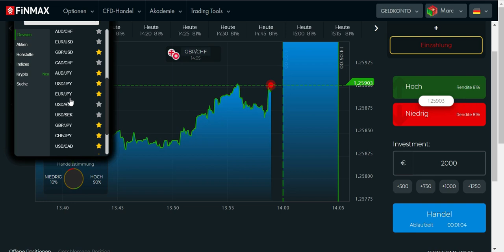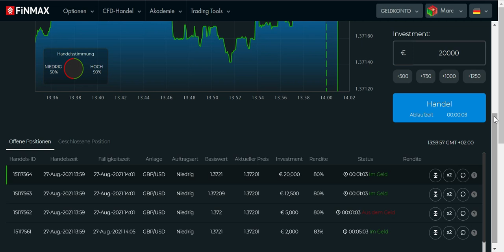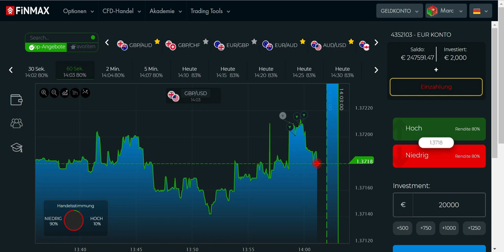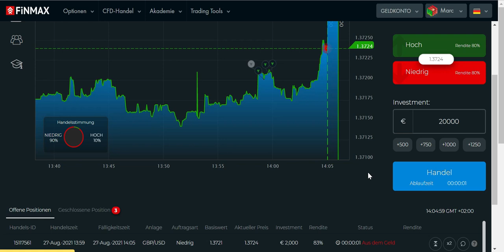Live Trading im GBP/USD am Freitag